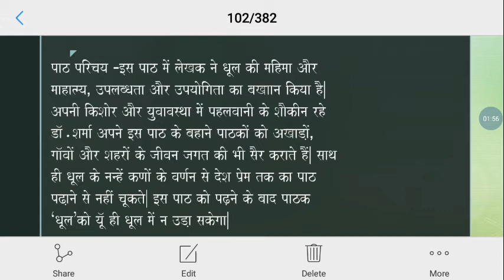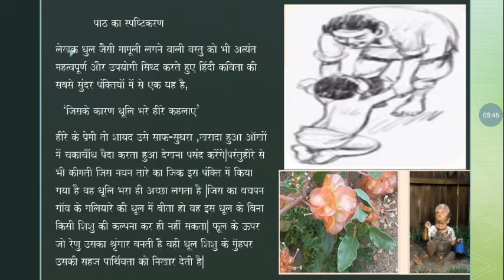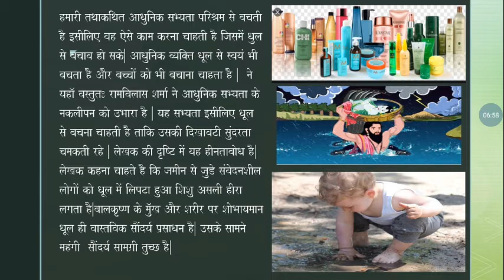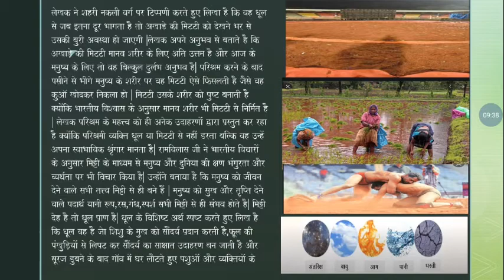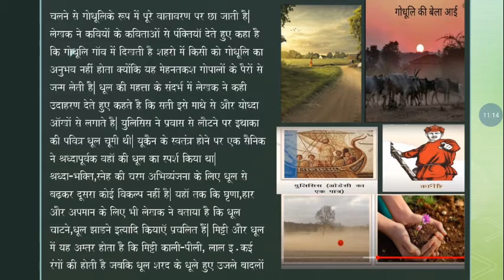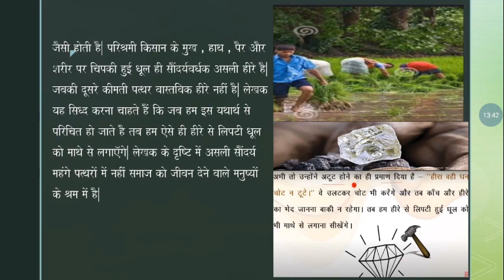class IX DHOOL